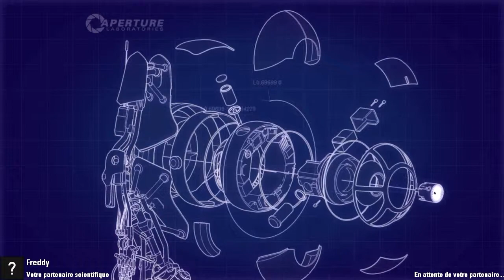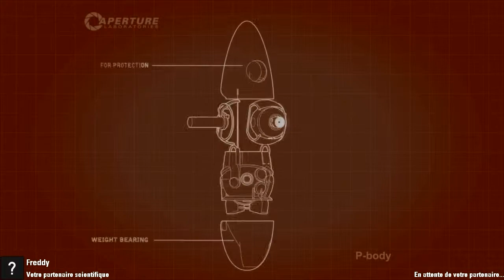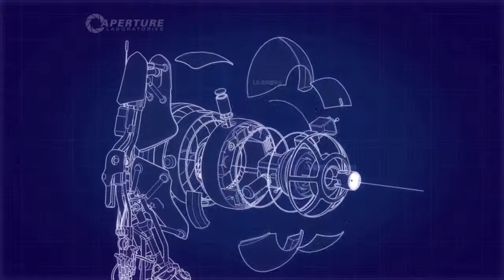NPV - Portal 2 - Coop - 03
Projet NPV pour : Nos Premières vidéos.
Suite au remaniement de la chaîne de Rhaimful, toutes nos premières vidéos se retrouveront uploadées sur ma chaîne ! Amusez-vous bien !

Je vous remercie encore à vous d'être toujours plus nombreux ! N'hésitez pas à me laisser un petit commentaire, ou bien à aimer et partager la vidéo avec vos amis !